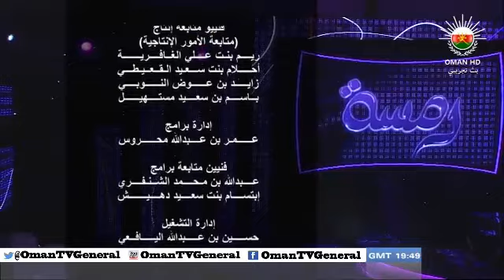رمسة "الحلقة الحادية عشر" - السبت ١١ رمضان ١٤٣٤هـ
برنامج منوعات يستضيف أدباء ومفكرين وفنانين وغيرهم في شتى المجالات من داخل وخارج السلطنة ، وتقدم فيه جوائز تقدية وعينية.
يبث يوميا في الساعة ١٠:٤٠ مساء
"الحلقة الحادية عشر" - السبت ١١ رمضان ١٤٣٤هـ على اليوتيوب